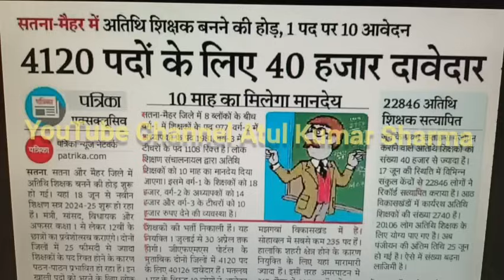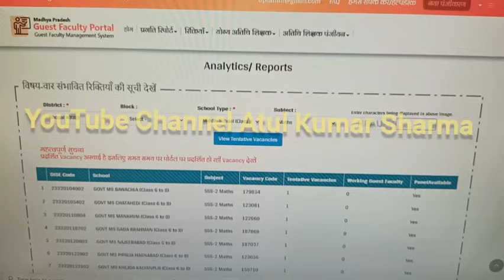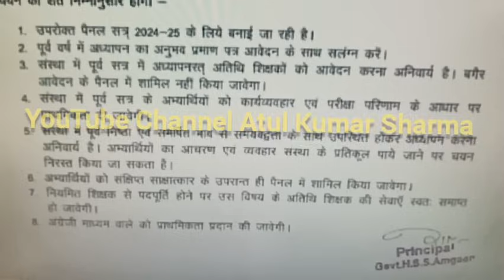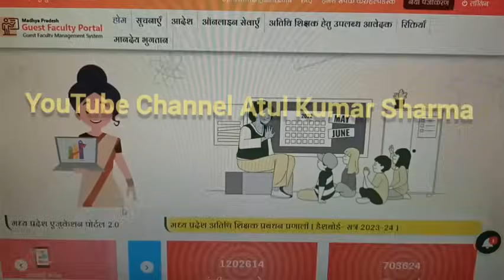अतुल कुमार शर्मा द्वारा mp guest faculty registration 2024 भर्ती की महत्वपूर्ण जानकारी